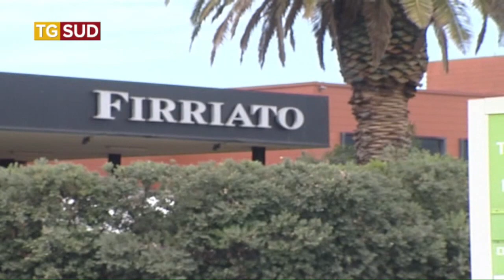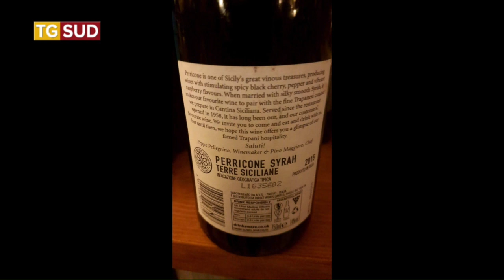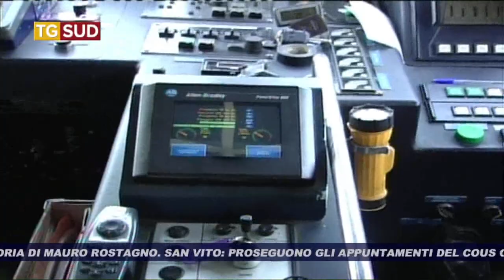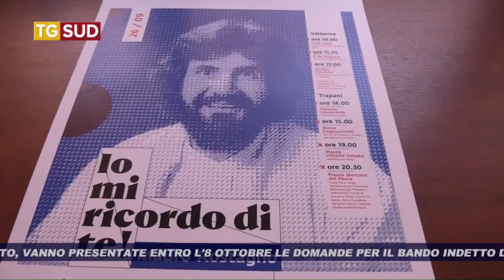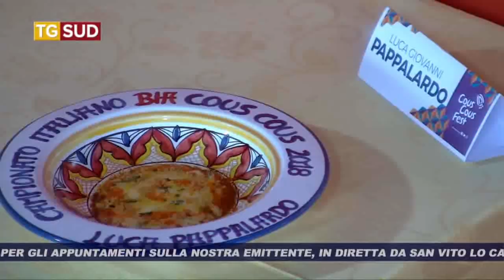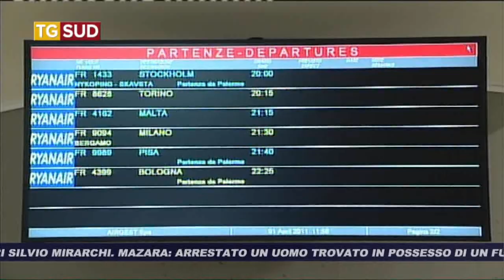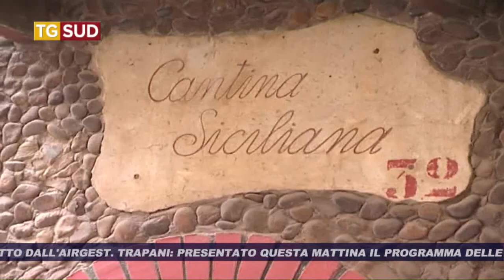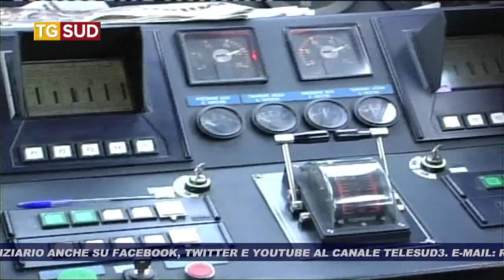TG SUD 25 09 2018